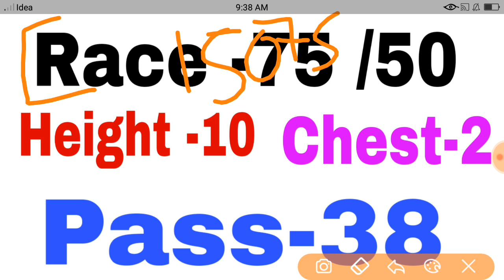SSC GD CONSTABLE 2ND LIST जारी| दूसरी लिस्ट होगी जारी फिजिकल में मात्र 30 परसेंट पास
Ssc gd answer key kab tak aayega,
Ssc,gd answer key news today,
Ssc gd medical test details,
Ssc gd physical test details,
Ssc gd ka answer key kab jaunga,
ssc dc ans key
ssc gd 2019 answer key kab aayengi
ssc gd answer key kab tak aayengi
ssc gd ki answer key kab aayengi
ssc gd cut off 2019
ssc gd cut off state wise 2019,
ssc gd post wise cutoff 2019,
ssc gd answer key 2019 in hindi,
ssc gd fhysical kab hoga
ssc gd ka result kab aayenga
SSC GD Cut of marks State Wise,
ssc gd haryana cut off,
ssc gd Punjab cut off,
ssc gd rajasthan cut off,
ssc gd west Bengal cut off,
ssc gd utter Pradesh cut off,
ssc gd mp cut off marks,
ssc gd andhra Pradesh cut off,
ssc gd Assam cut off,
ssc gd Gujarat cut off marks
ssc gd chhatisgargh cut off marks
ssc gd tripura cut off marks
ssc gd nagaland cut off marks
ssc gd Tamilnadu cut off marks
ssc gd mizoram cut off marks

ssc gd cutoff 2019 । ssc gd answer key 2019 ।ssc gd state wise vacancy
SSC GD OFFICIAL ANSWER KEY 2018 | एसएससी_जीडी बहुत ही बड़ी खबर | ssc GD CUT OFF 2018
GK ANSWER KEY SSC GD 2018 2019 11TH 12TH FEBRUARY
SSC GD Result 2019 | SSC GD Answer Key 2019 |SSC GD Result Kab Ayega | SSC GD Answer Key Ayega
ssc gd || answer Key || ssc gd answer key आ गई क्या? Official Notification,ssc gd || answer Key || ssc gd answer key आ गई क्या? Official Notification
इंतजार खत्म हुआ | SSC GD CONSTABLE ANSWER KEY 2018 | SSC GD 2018 ANSWER KEY